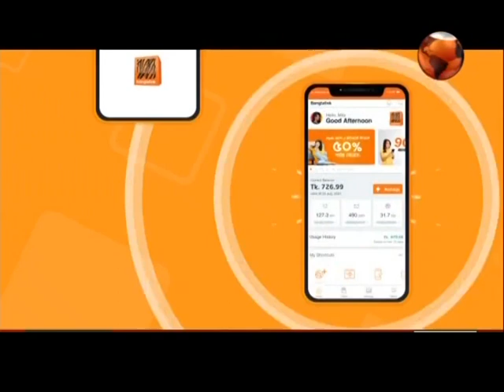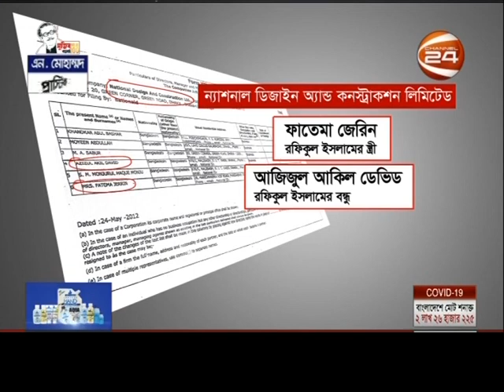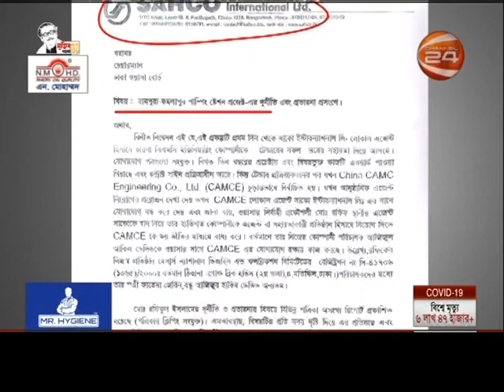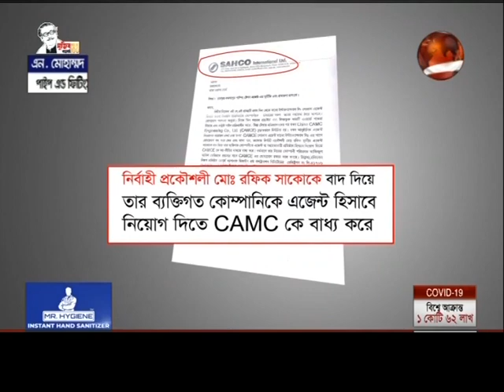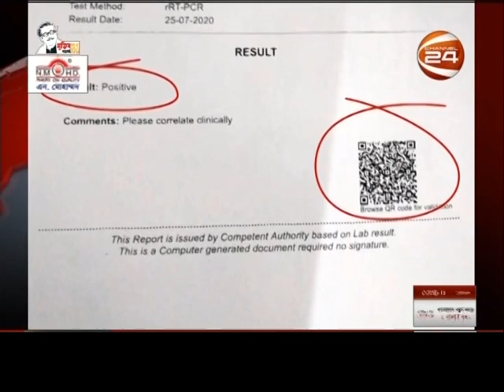Newsroom Update | 27 July 2020